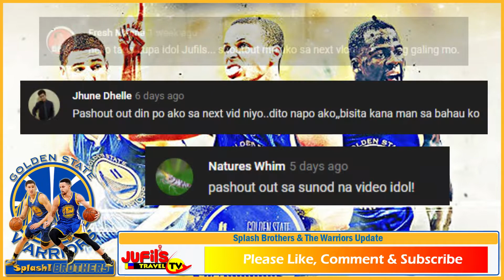Warriors Update | 7 Reasons Why Golden State Warriors Hated by Fans!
Splash Brothers & The Warriors Update #2

Live God!
Live Good!
Live Healthy!
Live Happy!